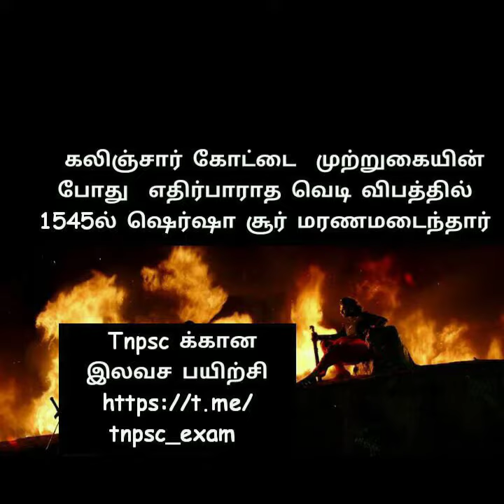முகலாயர்கள் மீம்ஸ்||Group1 2 2A || UNIT9 ||MUGALS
வரலாறு படிக்க கடினமாக உள்ளதா வாங்க மீம்ஸ் வடிவில் படிப்போம்..முகலாயர்கள் மீம்ஸ்..